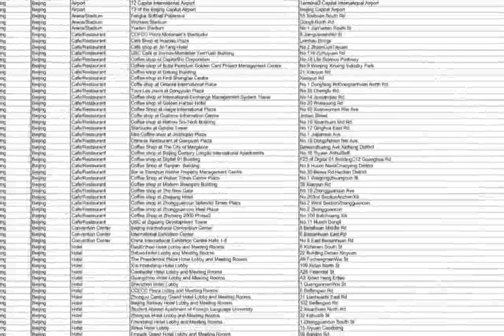Beijing Vienna Hotel Shouti Beijing - Pictures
beijing vics
vienna hotel beijing china
lost in beijing vietsub
beijing view
beijing vienna hotel
beijing visit
beijing video
beijing vienna hotel huayuanlu
vienna hotel (beijing huayuan branch)
beijing vienna hotel shouti